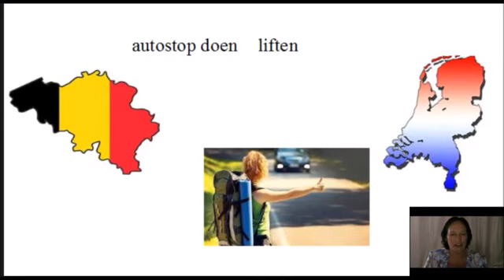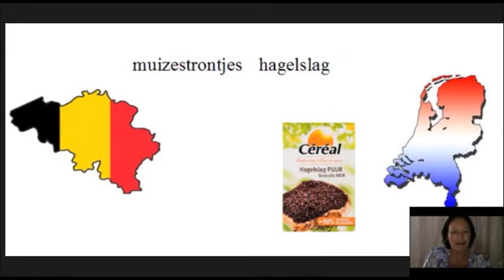The difference between Flemish and Dutch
Learn a language, it is fun.